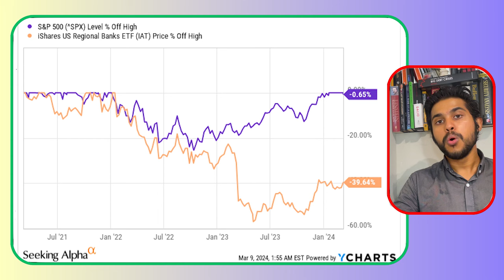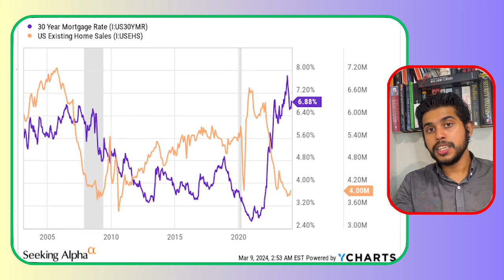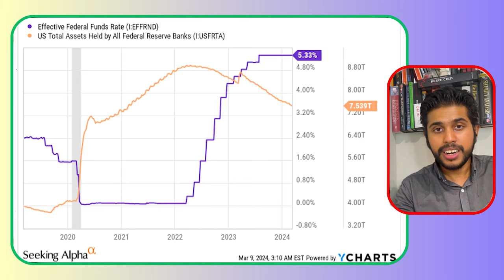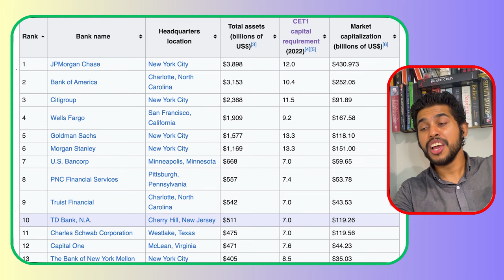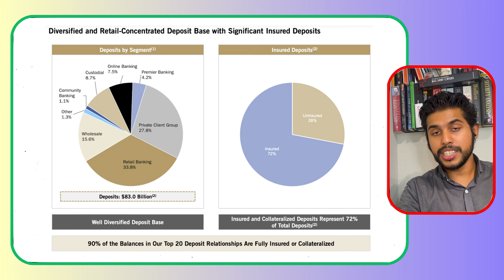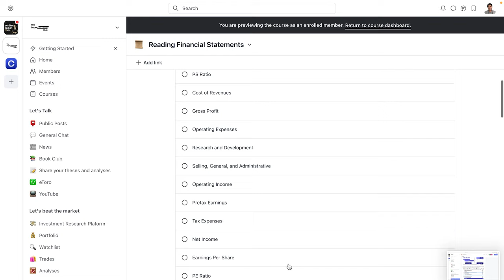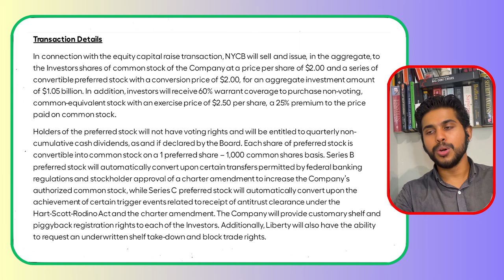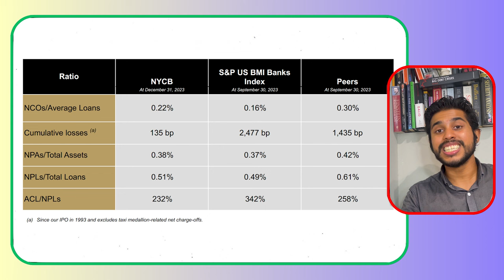NYCB Banking CRISIS is WORSE than You Think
New York Community Bancorp (NYSE), parent company of Flagstar Bank, is in a crisis, following the acquisition of Signature Bank and the crash in commercial real estate. Will it survive and how will this crisis affect the rest of the regional banks?

0:00 - Citigroup or Bear Stearns
0:50 - How we got here?
3:03 - The Tragedies of NYCB
5:55 - Nothing like SVB
7:25 - Capital Injection
8:42 - Intrinsic Value
10:06 - Contagion?

In today's video, we dive deep into the financial turmoil surrounding New York Community Bancorp (NYCB), contrasting its situation with historical banking crises like Bear Stearns and Citigroup's recovery in 2009. Amidst the banking sector's fluctuating fortunes, NYCB's current crisis poses the question: will it follow Bear Stearns' downfall or Citigroup's path to recovery? We unravel the intricacies of NYCB's crisis, exploring its implications for the broader banking industry, the economy, and the stock market.

We'll dissect the mechanics of banking operations, the impact of the 2008 financial crisis and subsequent regulations, the pandemic's effect on commercial real estate, and the Federal Reserve's interest rate policies. With NYCB's loan portfolio under the microscope, we assess the bank's risk exposure, recent strategic decisions, and the crucial role of deposit insurance in preventing a bank run. We also look at the similarities and differences between NYCB and the three banks that failed in 2023, Silicon Valley Bank, Signature Bank, and First Republic.

Our analysis also highlights the significant capital injection led by former U.S. Treasury Secretary Steven Mnuchin, providing a lifeline to NYCB. We explore the implications of this move for the bank's future and its stock value, offering a unique valuation perspective based on tangible book value and market uncertainties.

Whether you're a stock market novice eager to learn more about banking fundamentals or an experienced investor seeking to navigate the current financial landscape, this video is tailored for you. Join the conversation on the Super Investors Club platform, where you can enhance your financial literacy, engage with a community of investors, and access exclusive investment analysis and courses.

Don't miss out on this detailed exploration of NYCB's crisis and its broader implications for the banking sector.